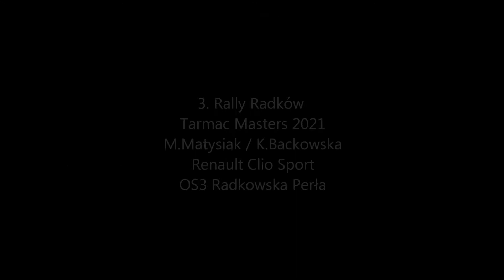3. Rally Radków Tarmac Masters 2021 Matysiak / Baćkowska Renault Clio Sport OS3 Radkowska Perła